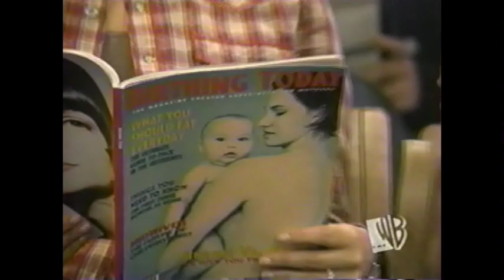Kids WB commercials from October 1, 2005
Aired after an episode of The Batman and during Xiaolin Showdown. I have some more XS episodes from Kids WB, some are premieres.